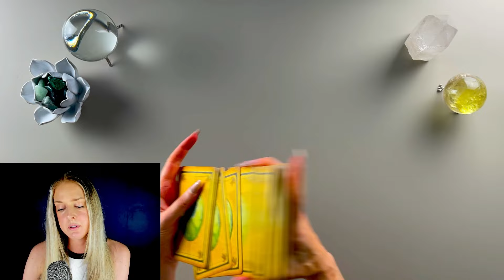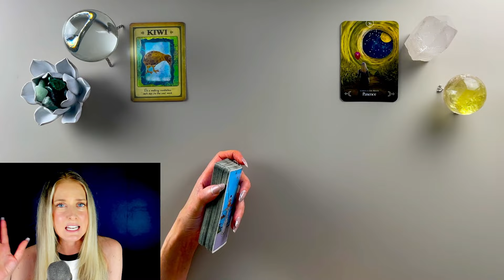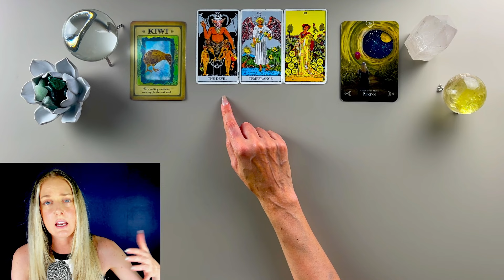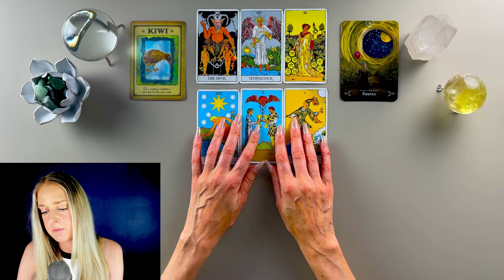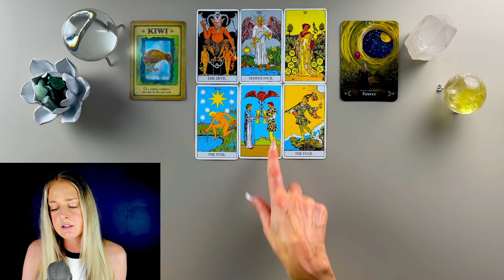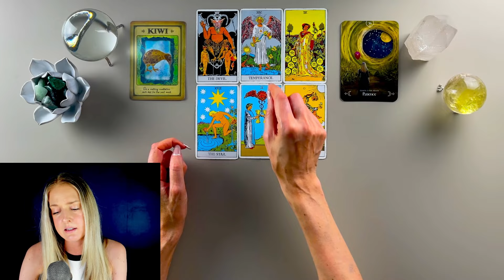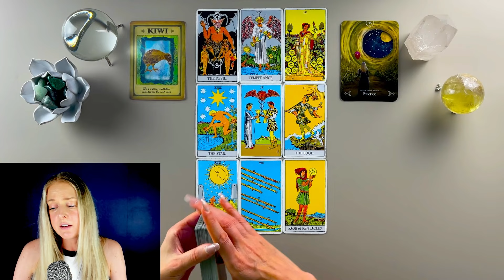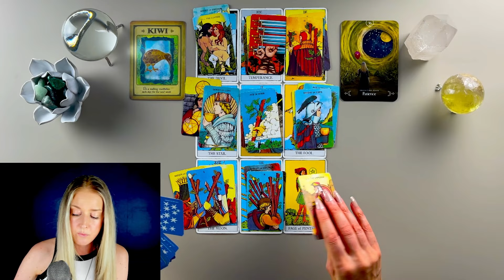INCREDIBLE NEW CONNECTIONS - Capricorn June 2024 Tarot Card Predictions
Capricorn June 2024 Tarot Card and Astrology Reading

MEMBERS: Be sure to log into your account at to view the Comprehensive Readings Playlist

OTHER SUBSCRIPTION OPTIONS:
Single Zodiac Sign Monthly Comprehensive Reading: